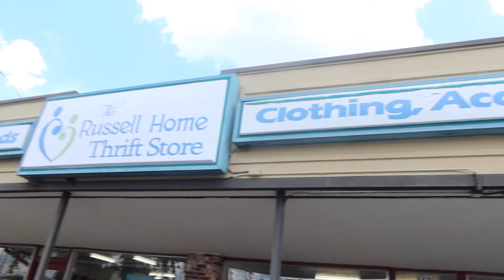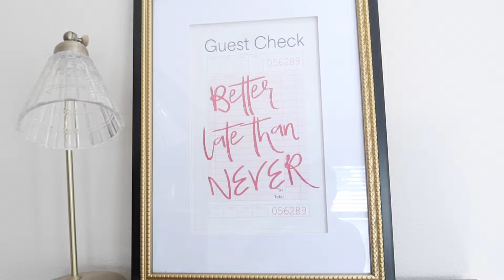VLOG | Home Updates, New Counter Stools, Girls Night In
hey guys! so many home purchases i am so excited to pick back up on decorating, furnishing and turning this place into the home of my dreams! hope you enjoy x

Similar Maxi Skirt

Chain Belt

Nespresso Vertuo Pop